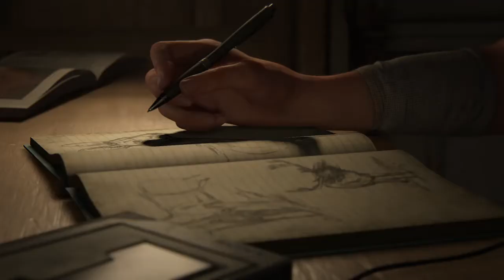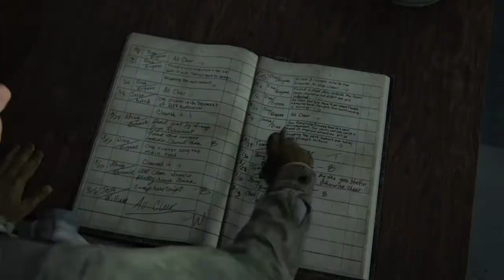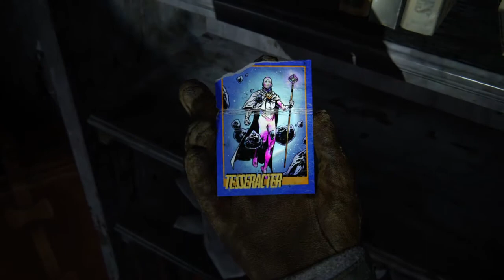The Last of Us™ Parte II ep1 lesbianas y esteroides